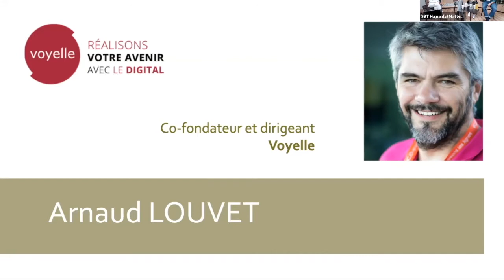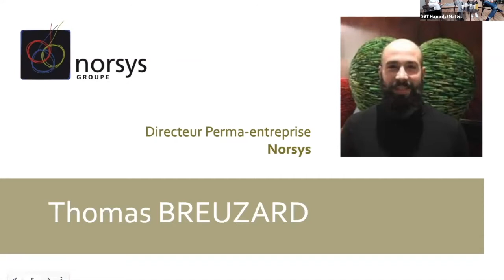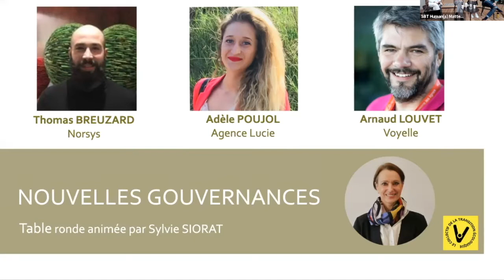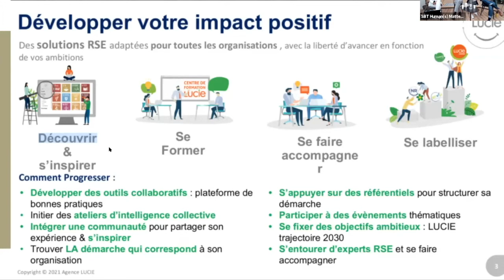Les Nouvelles Gouvernances au coeur de la transformation des organisations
COMMENT REGENERER LES ENTREPRISES PAR LA TRANSFORMATION. PAR

- Arnaud Louvet, Fondateur et dirigeant de Voyelle, auto-gouvernance et sociocratie
- Adèle Poujol, Charge de développement RS/RSO de l'Agence Lucie
- Thomas Breuzard, Directeur Permaentreprise chez Norsys
Animée par Sylvie Siorat, Consultante Conduite du changement | Fresqueuse climat.